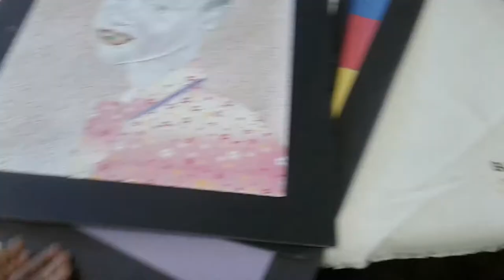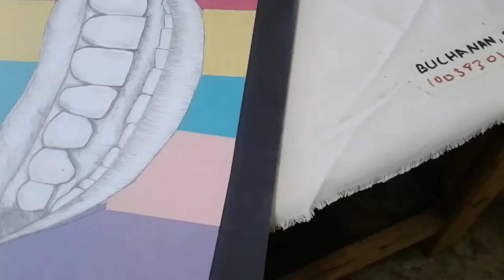CSEC ARTWORKS (SOME)/CSEC ART JOURNAL/CSEC ART PIECES/INSPIRATION/JAMAICA/CARIBBEAN.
LOCATION:Jamaica
BIRTHDAY:October
NATIONALITY:Jamaican
HEIGHT: 5ft
RELATIONSHIP: Married, two kids
CAMERA:Kimire (not good)
EDITING: Windows movie maker and canva